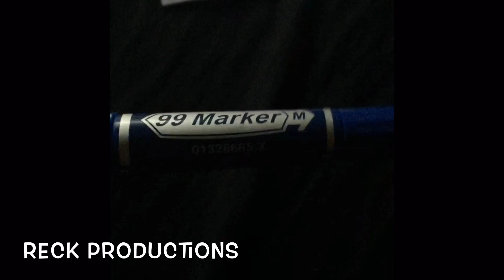Zapped, Texta zapper gets the kids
Any wonder my kids hate homework lol